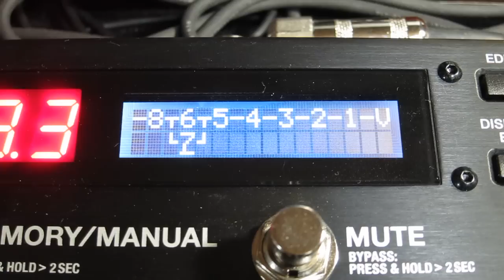ES-8 Basic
BOSSのスイッチャー＝ES-8の基本的な操作法です。詳しくはブログをご覧ください。